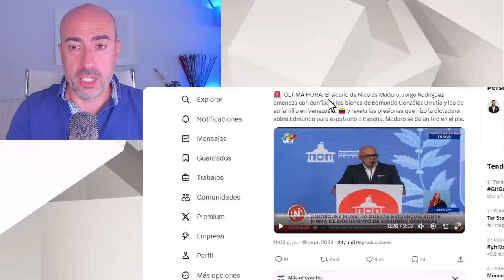📛 LOS AUDIOS DEL ESPIONAJE A EDMUNDO GONZÁLEZ EN LA EMBAJADA DE ESPAÑA 📛 SOMETIMIENTO QUÍMICO